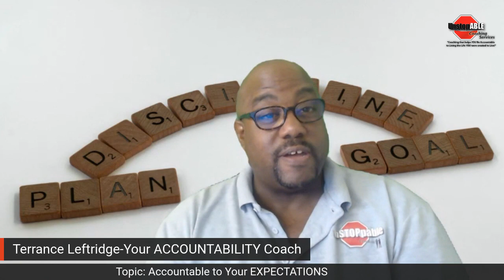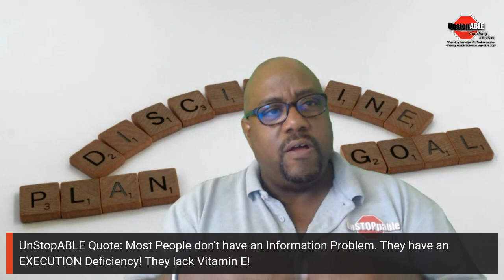UNSTOPPABLE THOUGHTS by Coach Terrance: Accountable for Your EXPECTATIONS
Accountable for your EXPECTATIONS
TML Quote:  "Most people don't have an INFORMATION problem,
they just lack  Vitamin E.  They have an EXECUTION Deficiency!
Formula:  AI + CE = ER
Watch the video and see how I provide the formula for success and remind you that